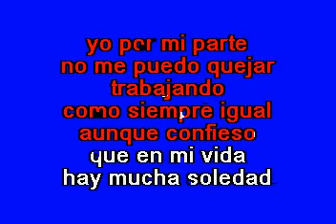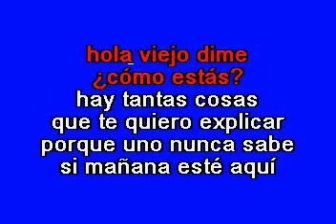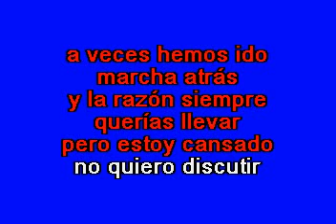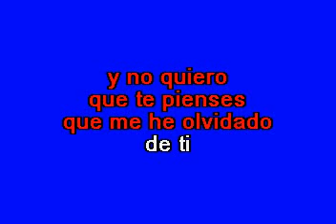Enrique Iglesias Quizás Karaoke